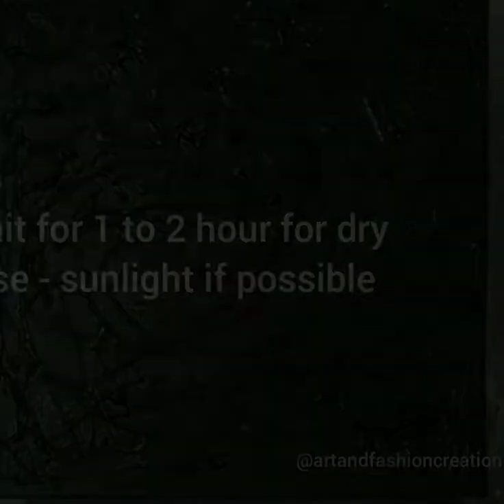Texture painting on canvas for beginners | Antique look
learn, how to make antique texture painting on canvas.
I used some items to create this texture. which showing in the video and
the link given below for purchasing all item.

Canvas board

Fevicol glue

3d out liner

White spray

Acrylic color black & white

Pearl metallic Gold

Varnish spray for Gloss